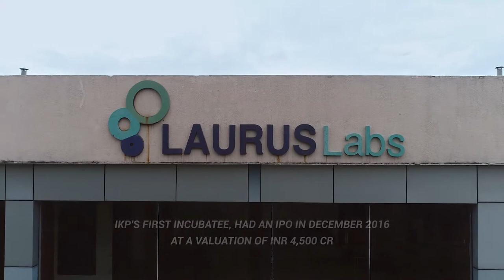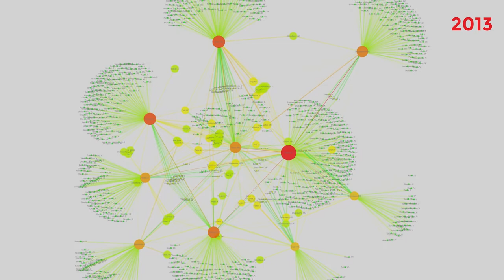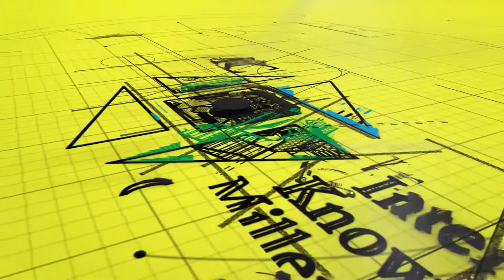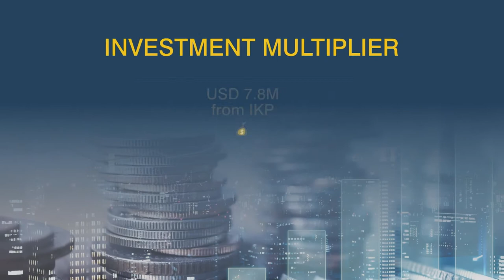IKP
Our Journey with you